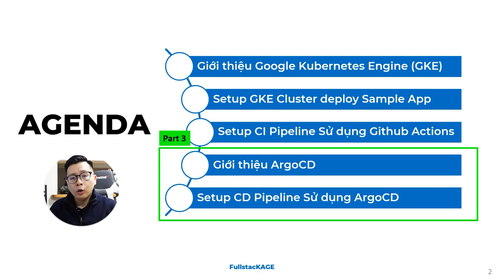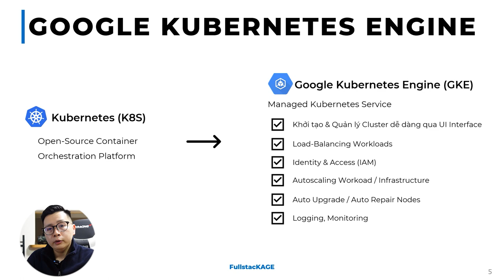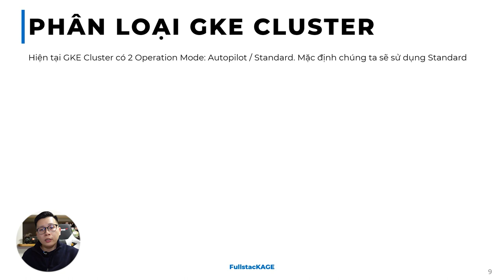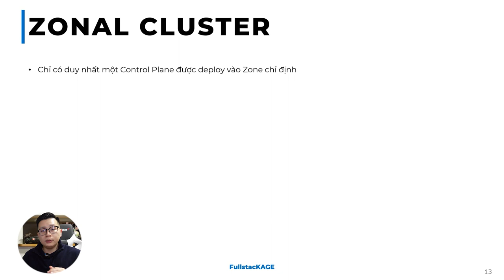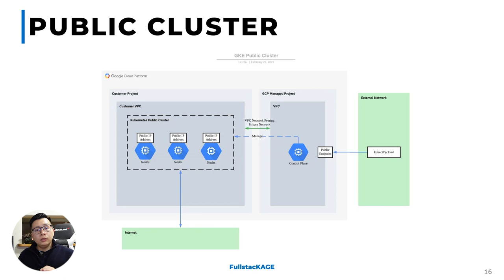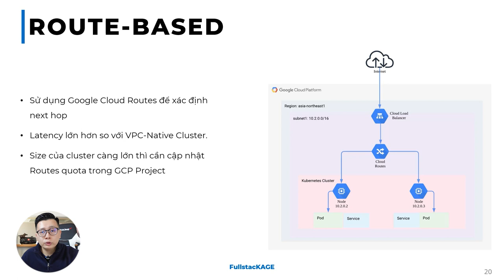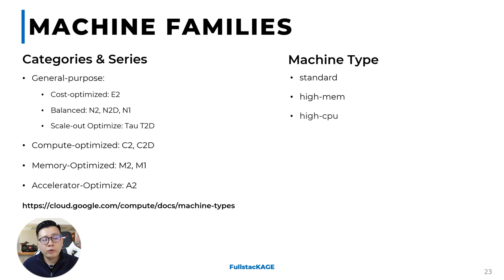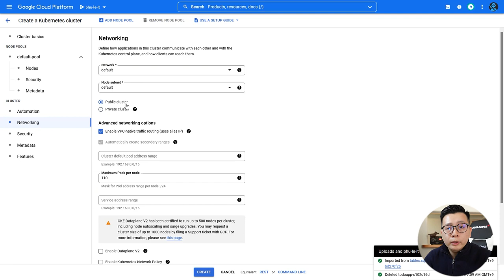Google Kubernetes Engine là gì? Kiến thức cơ bản (GKE CI/CD Phần 1)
Đây là video mở đầu của một series về Google Kubernetes Engine (GKE) và DevOps  của mình.
Ở trong phần 1 này, chúng ta sẽ cùng nhau tìm hiểu về Google Kubernetes Engine.
Trong Phần 2 và Phần 3, chúng ta sẽ cùng nhau setup CI/CD Pipelines với GKE Cluster.

▬▬▬▬▬▬ Nội dung  ▬▬▬▬▬▬

00:00 - Mở đầu
00:17 - Agenda
00:55 - Kubernetes
02:13 - Google Kubernetes Engine
03:38 - Workflow (CI/CD)
05:29 - GKE Architecture
07:34 - Phân loại GKE Cluster
08:21 - Regional & Zonal Cluster
10:55 - Public & Private Cluster
14:21 - VPC-Native & Route-Based Cluster
15:41 - Node, Nodepools, Machine Type
19:41 - Container Registry
20:17 - Demo GKE UI
21:26 - Kết thúc